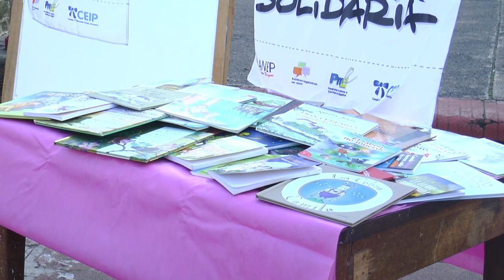Actividades de lectura en plaza de la cruz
En el marco del Mes del Libro, se efectúan actividades de lectura con padres de alumnos de la Escuela 8 y colegios privados, a través de la Biblioteca Solidaria, en Plaza de la Cruz.